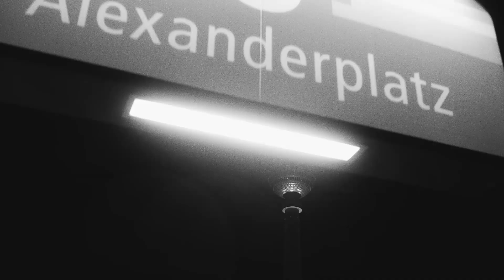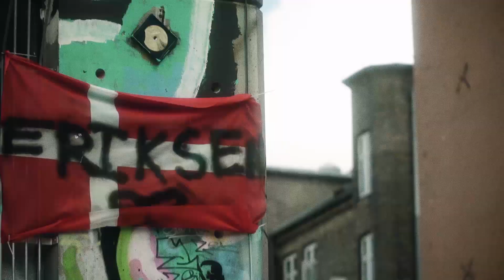Robin Kachfi - "On The Road" | BMX STREET 2021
Mein neustes BMX Street Video "On The Road", hat beim diesjährigen "BANGERS" BMX Freestyle Festival den zweiten Platz gemacht. Fettes Danke an alle meine Homies und @kunstformbmxshop die mir geholfen und mich unterstützt haben. Außerdem ein fettes Danke an @freedombmx_mag für ein weiteres BANGERS BMX Filmfestival!

Mein Equipment:

*Video Kamera
*Foto Rucksack
*Fisheye Objektiv
*Objektiv 1
*Objektiv 2
*Video & Foto Programm
*Kompaktes Kameralicht
*LED Studiolicht

(Teste 30 Tage Gratis)

- Advert -
You need Music for Youtube?